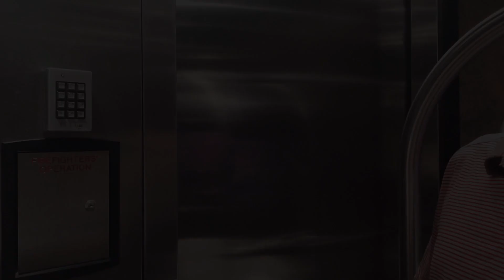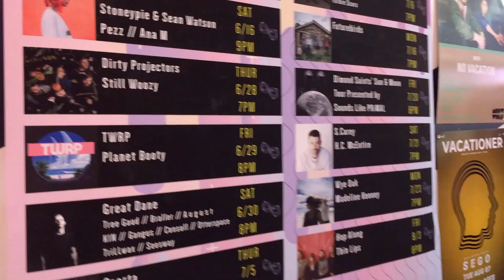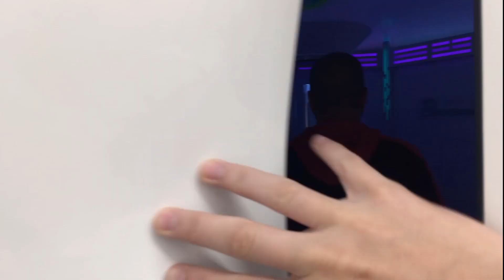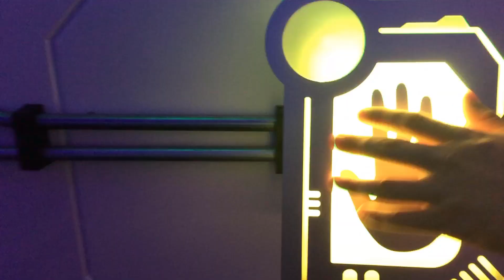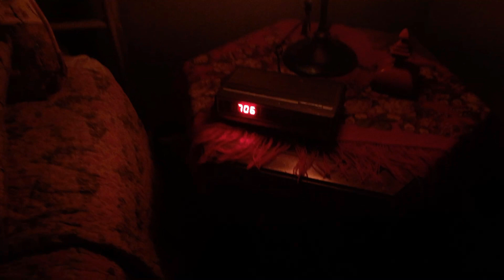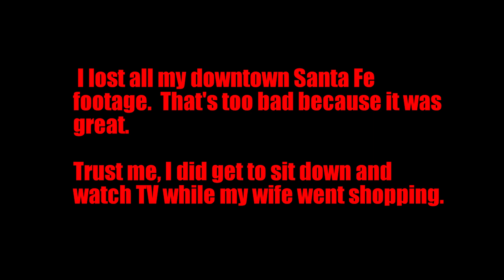Meow Wolf, Santa Fe & Breaking Bad, Albuquerque. Our Trip to New Mexico.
Our trip to Santa Fe New Mexico to see Meow Wolf followed by the Breaking Bad tour in Albuquerque.  You have to check this out.  Meow Wolf was worth the 10 hour drive alone including the ticket I received on way there. :)

Always remember what really matters:
Faith, Family and Fun.

Thanks.

BigBadDad

My video recording gear.  If your just starting out and have a small budget this is the equipment you need to get started.

Moza Mini Mi Gimbal

Rode VideoMicro Compact Shotgun Microphone

Iphone 7s Plus (refurbished)

IENZA Replacement 3.5mm TRS to 3.5mm TRRS Patch Adapter
Cable for iPhone Smartphone

IK Multimedia iRig Mic Lav compact lavalier microphone

Arkon iPhone Tripod Mount for iPhone

Neewer NP-F550 Battery Charger Set for Sony NP F970,F750,F960,F530,F570,CCD-SC55,TR516,TR716,and More (2-Pack Replacement Battery, Dual Slot Charger)

Neewer Camera LED Video Light - SMD LED Light Panel for Softer Lighting Photography, 3200K to 5600K Variable Color Temperature and Dimmable Light, Ultra Thin, T100 (Battery NOT Included)